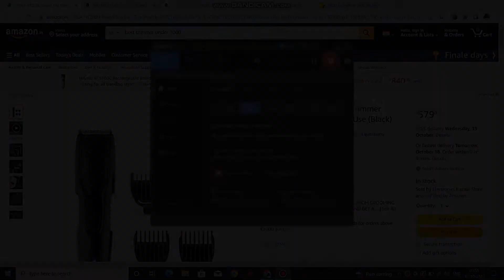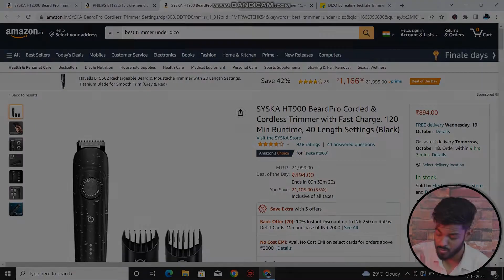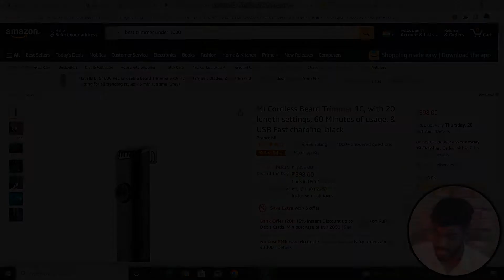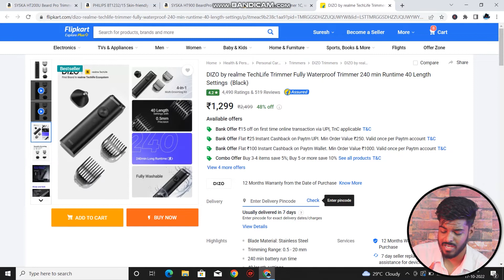BEST Trimmer for Men Under 1000 Rs in 2022 | Best Trimmers for Men 2022 | Top 5 Trimmers Under 1000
So hey guys in this video I am going to tell you about the best trimmer under 1000. This are the best trimmer you can get under 1000. They all are of renouned company and they durable which will last long for a very long period of time. ENJOY.